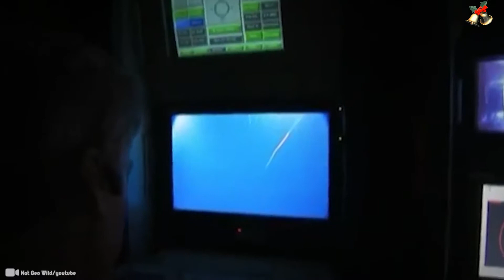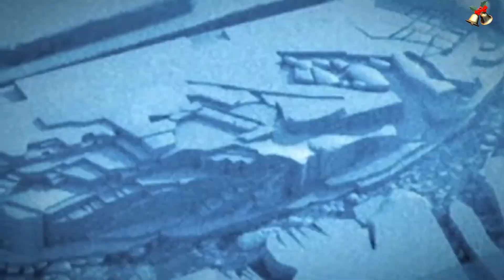15 Objetos TERRORÍFICOS Encontrados En El Fondo Del MAR #2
¿Sabes Qué hay en el fondo de ese profundo abismo que es nuestro océano?. Este misterio de miles de años ha fascinado a culturas de todo el mundo desde siempre y aviva las llamas de nuestra imaginación hasta el día de hoy. Monstruos marinos gigantes, civilizaciones antiguas, barcos fantasma, arquitectura alienígena, Lo que puedas imaginar ...Hay otras cosas extrañas y emocionantes en el océano más allá de eso que aún están sin descubrir!. Pero lo dejaremos para el próximo otro video.